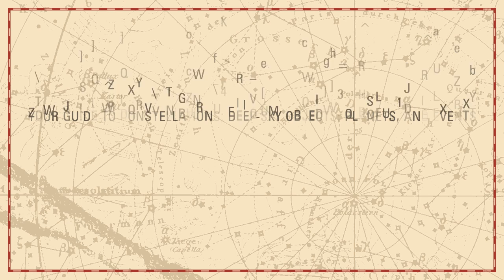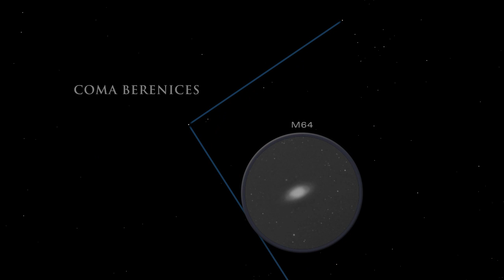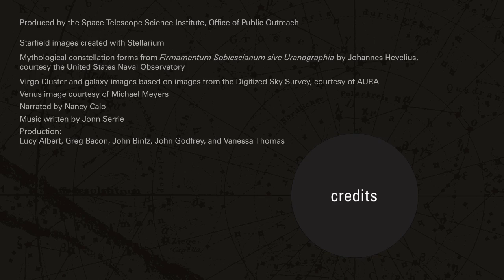Tonight's Sky - May 2011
May Evening Planets
Throughout the dark spring night, Saturn graces the sky, moving from its
evening perch in the south to the west in the morning.

May Constellations and Deep-Sky Objects
Looking toward the south, we've turned away from the center of our Milky
Way Galaxy. Thus we see farther into the universe.
The large constellation Virgo fills the southern sky in the late evening.
One of the zodiacal constellations of ancient times, Virgo honors the life-
giving virtues of women. Shafts of wheat in her hand represent fertility.
Two smaller constellations lie above Virgo.
Coma Berenices honors a queen who gave her long hair to the gods to
ensure her husband's safe return from war.
Canes Venatici represents the hunting dogs of the gods.
The brightest star in Canes Venatici is Cor Caroli, the Heart of Charles,
named for Charles 1 of England.
Using a pair of binoculars, visit the Virgo Cluster of Galaxies.
These tiny smudges of light are galaxies, far away from our own Milky
Way, each aglow with the light of billions of stars.

The Sombrero Galaxy, M104, lies in the southern part of Virgo. Its dark
dust lane makes it look like a large hat, hence its name.
M64, a spiral galaxy, can be found tangled in Berenice's Hair.
M51, in Canes Venatici, is known as the Whirlpool Galaxy. It is one of the
most beautiful face-on spirals in the sky.

May Morning Planets
Watch Venus and Jupiter slowly come together just before sunrise during
the first two weeks of May. On May 11, they will form a lovely pair close
together in the early morning twilight.
Venus appears as the brighter of the two.
Jupiter will climb higher into the sky as the month progresses.
If you have sharp eyes, you might also spot Mars and Mercury glowing
faintly near Venus and Jupiter in the predawn sky.

May Special Events
The annual Eta Aquarid meteor shower peaks on the morning of May 6.
Look toward the eastern sky after midnight to see about 10 meteors per
hour.